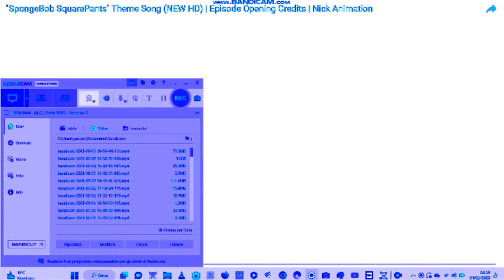Spongebob Intro In Chorded